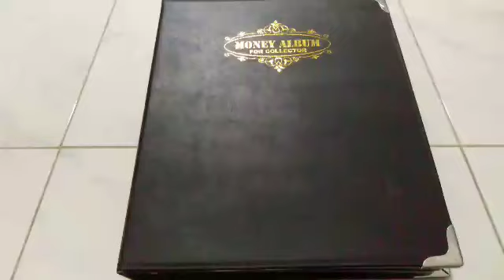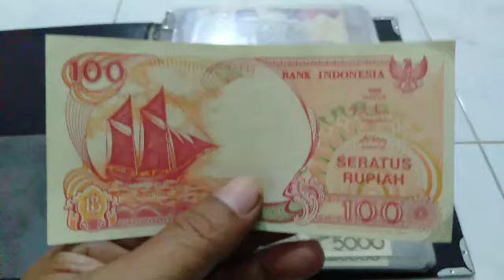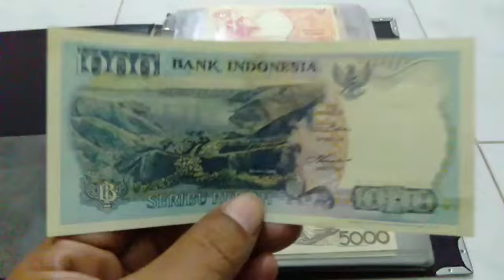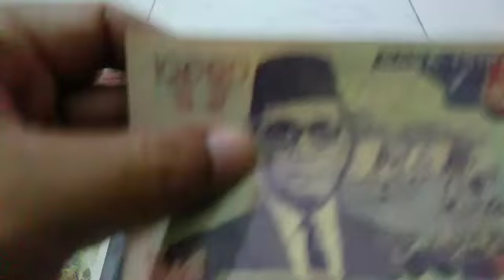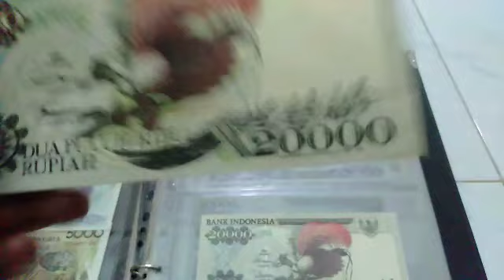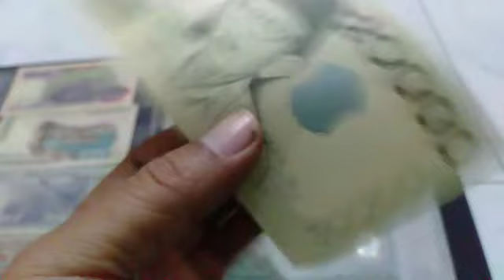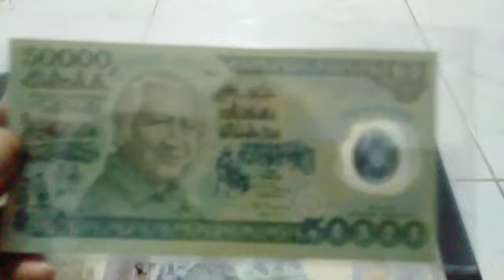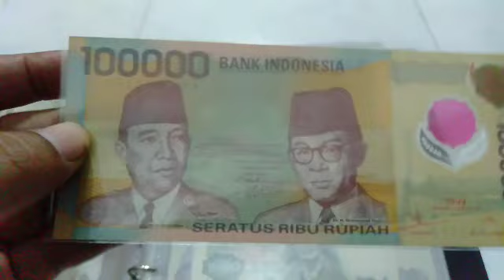Mengenal Koleksi Uang Kertas Indonesia Tahun '90an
Asssalamualaikum wrwb...
Uang Jaman Dulu memang memiliki desain yang indah, sangat layak untuk kita koleksi. Dengan menonton video ini teman2 bisa bernostalgia tentang uang ini di masa kecil kita dulu

terimakasih